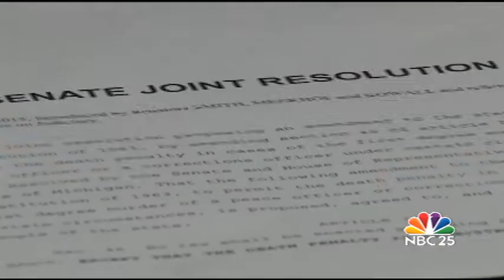Death penalty in Michigan proposed by state lawmakers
Three state senators have proposed Michigan allow the death penalty to be used as a punishment for certain crimes. NBC25’s Walter Smith-Randolph reports.